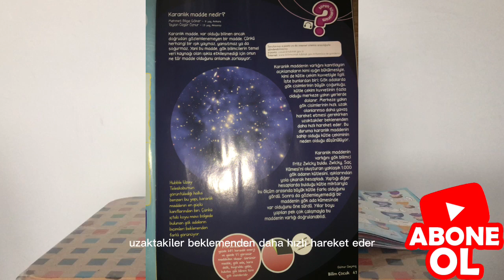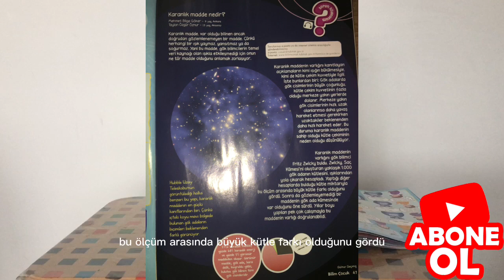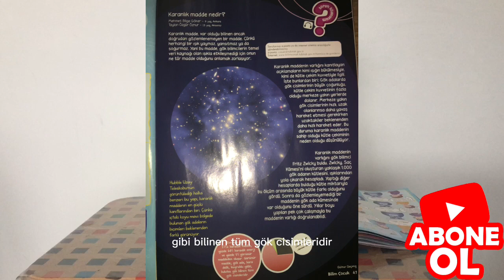TÜBİTAK Dergisi 2023 Mart Sayısı / Dergi İncelemesi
Bu hafta bilim çocuk dergisinin Mart sayısından bahsettim. Umarım videomu beğenirsiniz.😊😊